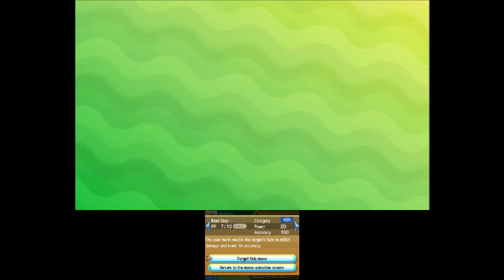Pokémon Ultra Moon EP 35 - Hannah only likes cute things...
Cameron and Nate share Pokémon Ultra Moon with Hannah! It looks like we may get the long awaited arrival of Grubbin's evolution! Aw... Atleast Cameron still loves you!